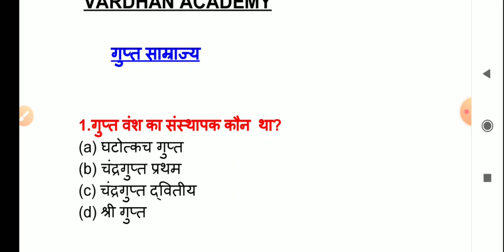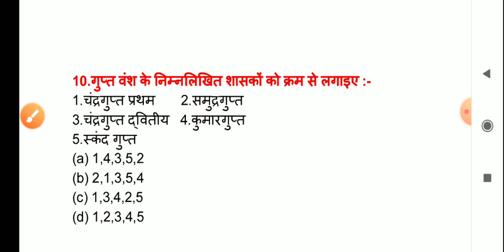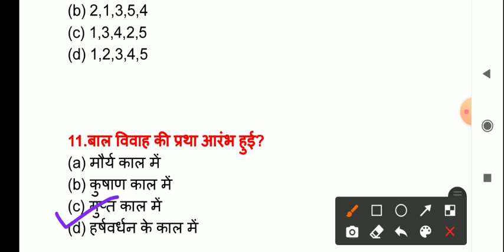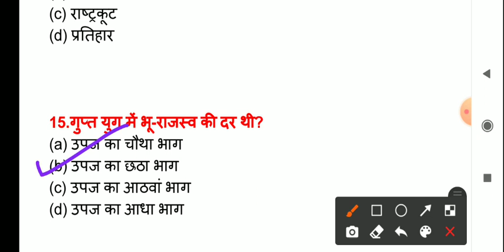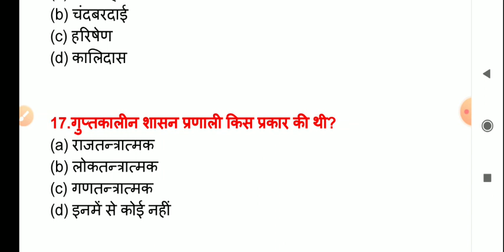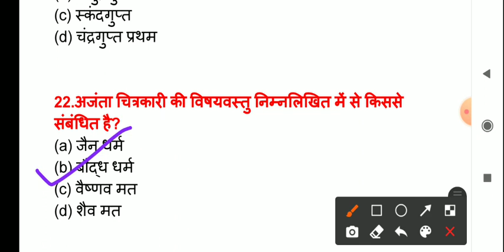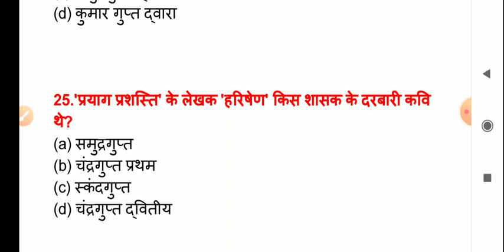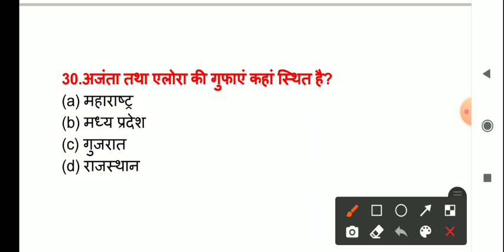UP JUNIOR TEACHER VACANCY 2021 | JUNIOR VACANCY IN UP LATEST NEWS| UP AIDED JUNIOR HIGH SCHOOL |STET